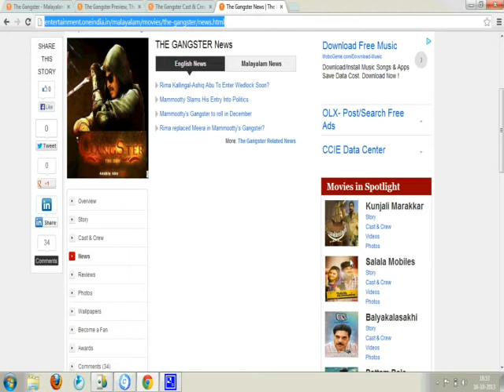upcoming malayalam movie gangster teaser